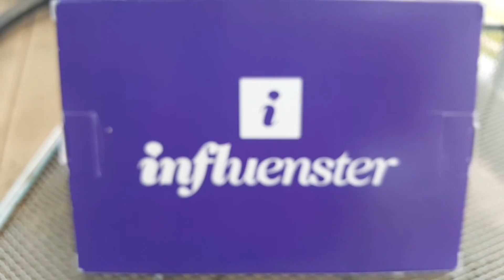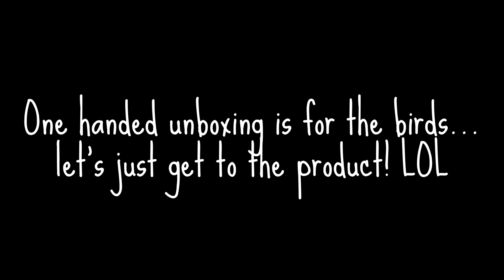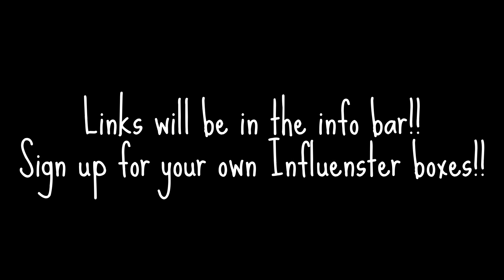ZZZQuil is for Sleeplovers unboxing!!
Thanks for the box Influenster! I can't wait to get some ZZZ's

Any companies wanting to connect

Check me out on other social places!!
Follow me on these sites... I don't bite...